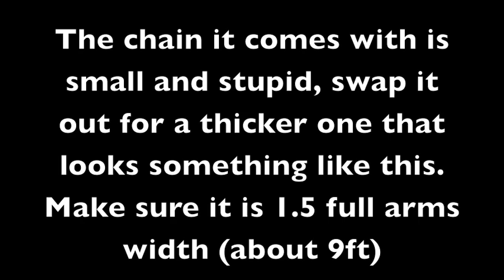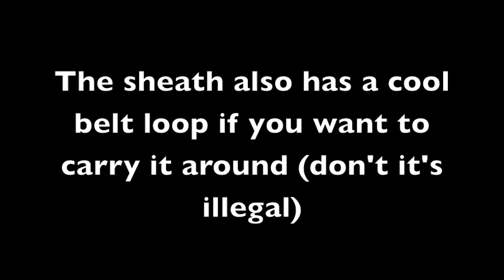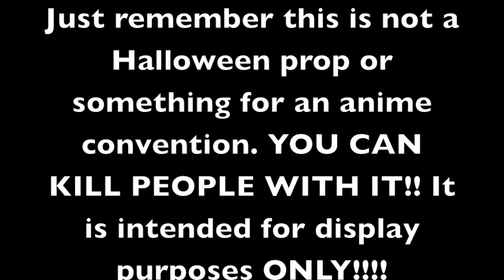Ninja Assassin Chain Weapon Kyoketshu-Shogei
A quick vid on the Ninja Assassin chain weapon
This weapon is not to be used, is scary as hell, and can cause A LOT of damage.
I assume no responsibility or damages.
Total cost was around $50 maybe less. but the results were well worth it
The chain can be purchased from most hardware stores
The handle wrap can be purchased from any art store, (look up Tsukamaki)
treat it as a mix of a rope dart/meteor hammer/manriki/short dagger
Not sure if it helps but i learned this is not to be just aimlessly swung but to be directed and "whipped" at a target, if your chain weight is right, this shouldn't be too hard.
Have fun!